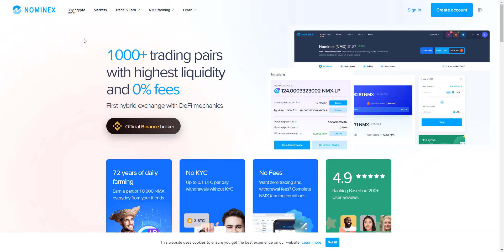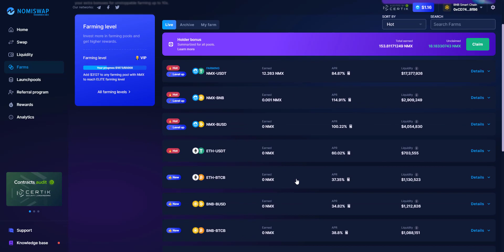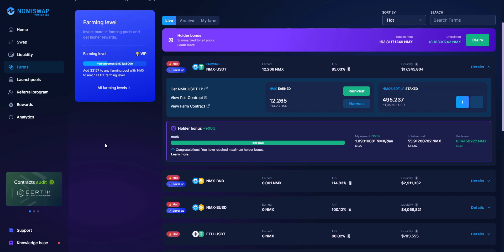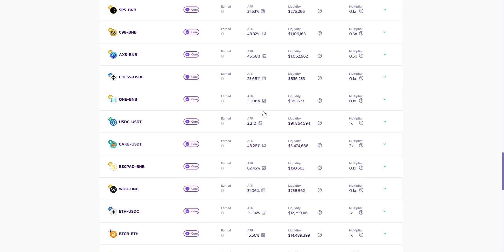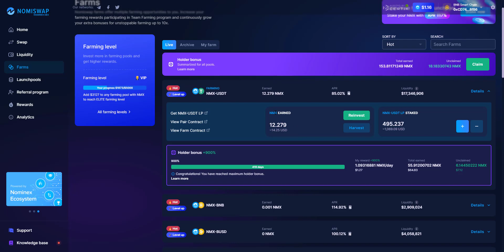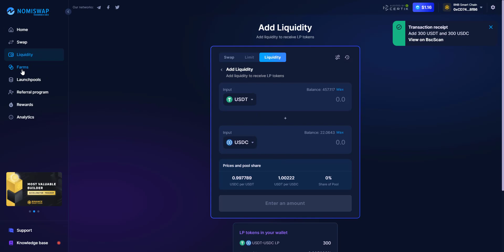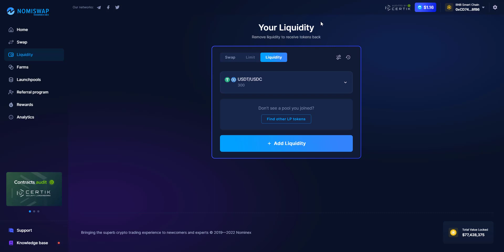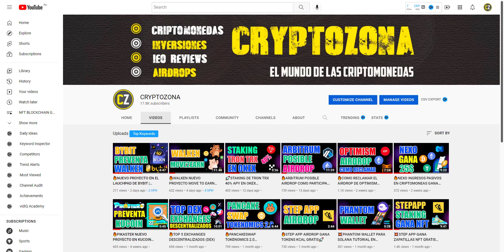🔥🔥NOMISWAP YIELD FARMING STAKING 150% APR | INGRESOS PASIVOS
OMISWAP YIELD FARMING STAKING 150% APR | INGRESOS PASIVOS

Nexo
GANA 25$ EN BITCOIN DEPOSITANDO 100 USDT POR 30 DIAS
LOS MEJORES EXCHANGES PARA COMPRAR Y VENDER CRIPTOMONEDAS